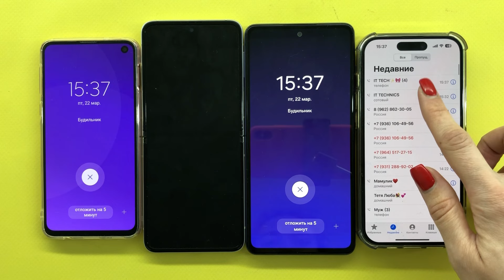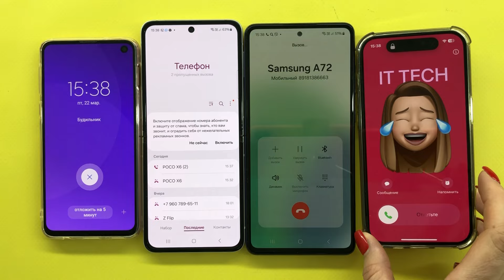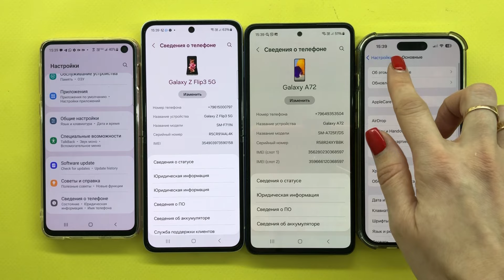Incoming + Outgoing Call +Alarm Clock Samsung Z Flip+A72+S10e+IPhone 14 Pro